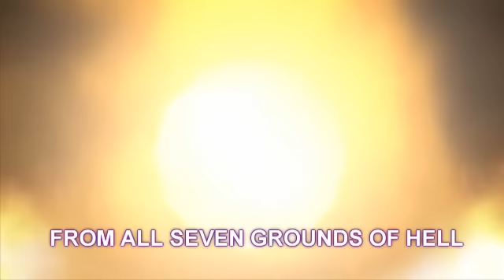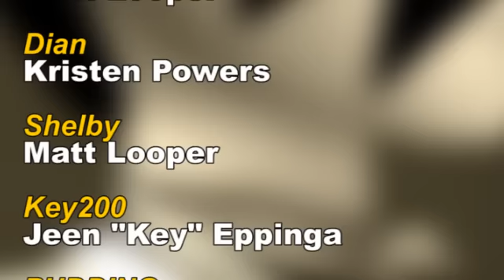Contest Winners - Voice Your Own Scene 2